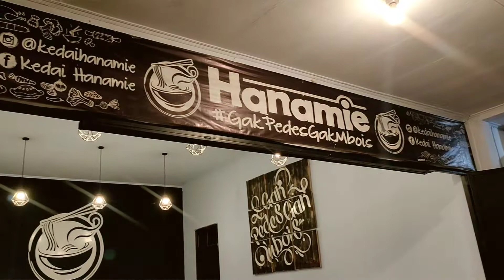VLOG28 - TOMBO LESU - Mie Puedees Hanamie & Ayam Puedeess Upchicken khas Jombang (Sudarji Jombang)